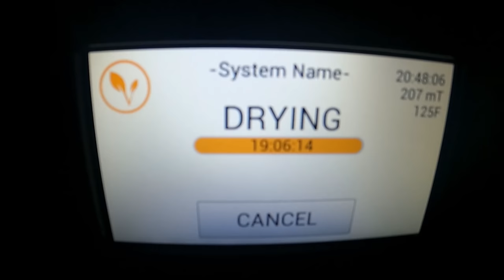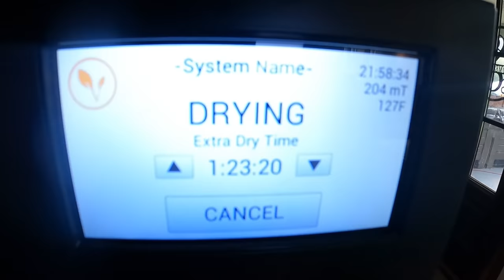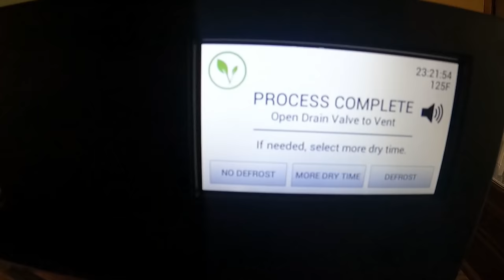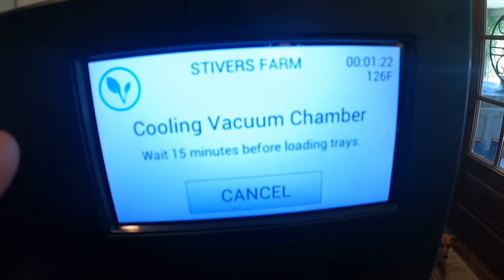We Will Never Recover From This....Freeze Drying Gone WRONG!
Oh yall. You know we show you EVERYTHING well today you get to see it isn't all butterfly kisses. I will tell you though, you do learn how to clean a freeze dryer 😂.